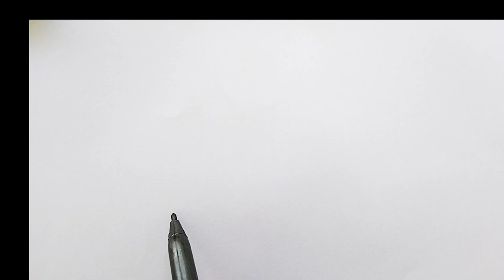HOW DRAW CHICKEN WITH EGG FOR KIDS/LEARN STEP BY STEP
HOW DRAW CHICKEN WITH EGG FOR KIDS/KIDS DRAWING AMAZING EASY TRICKS WITH DIFFERENT COLOUR LEARN STEP BY STEP/KIDS DRAWING/KIDS FUN TIME

chicken drawing
drawing for kids
drawing tutorial
draw picture